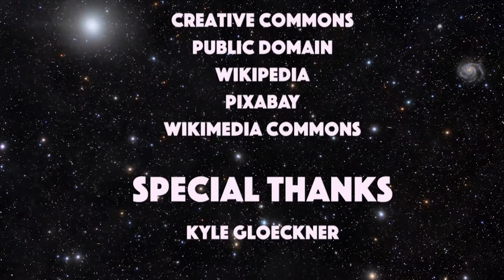Moths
Do moths actually like the light given off by lamps? Find out on this segment of 30 Seconds of Science.